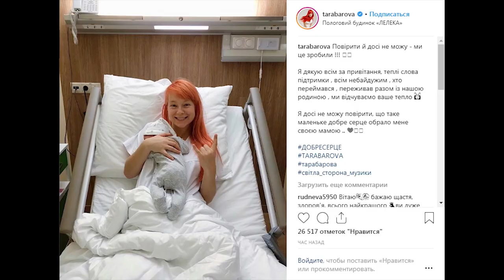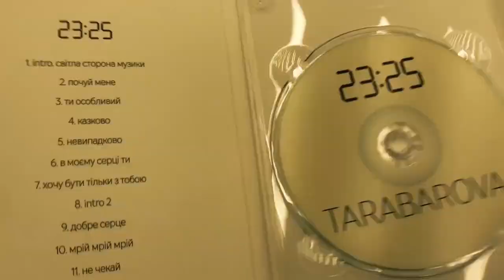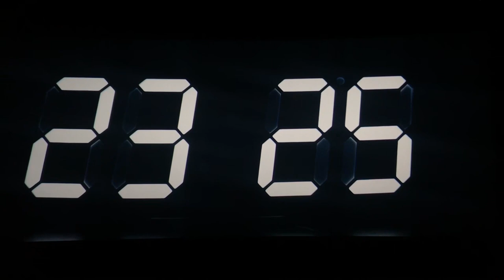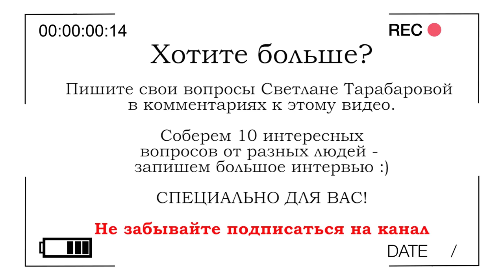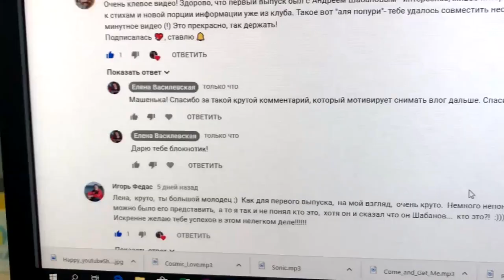VTV#2. Премьера TARABAROVA - 23:25 | Итоги конкурса VTV №1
11 октября в кинотеатре «Оскар» состоялась закрытая презентация третьего альбома TARABAROVA «23:25».
Светлана встречала гостей в наряде от дизайнера Катерины Савченко — белый пиджак был декорирован вышивкой с названиями всех песен из альбома.

Гости увидели 38-минутный музыкальный фильм, снятый по мотивам альбома.

Обложку третьего студийного альбома Светланы Тарабаровой украсили магические для певицы цифры 23:25 – именно в это время она стала счастливой мамой первенца. Практически всю пластинку Светлана написала во время беременности, будучи в приподнятом настроении и чувствуя вдохновение, поэтому выбор названия был вполне очевидным.

Поздравить певицу с релизом собрались близкие Светланы, представители СМИ, а также много селебрити и конечно же VTV 😉

Елена ВАСИЛЕВСКАЯ создала VTV с целью максимального сближения со своим зрителем и слушателем. Выпуски будут наполнены событиями из жизни Елены, творчеством, светскими мероприятиями, интервью с известными людьми, а так же добром и оптимизмом :) Выпуски VTV каждую среду!